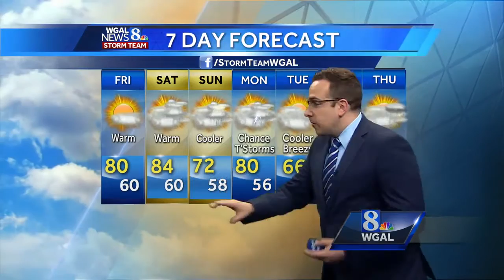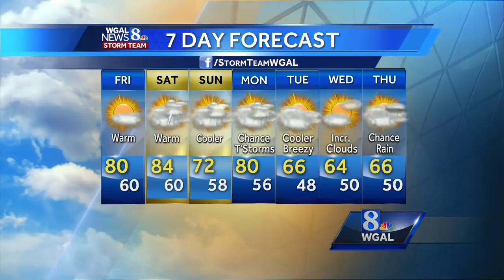Lots of sunshine today, but big changes are coming